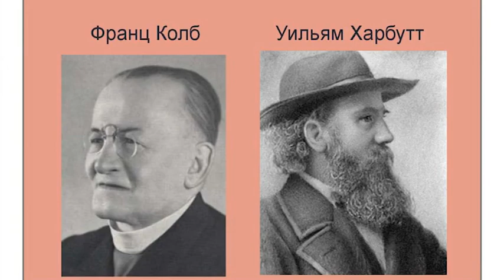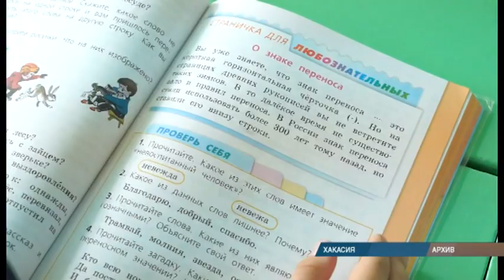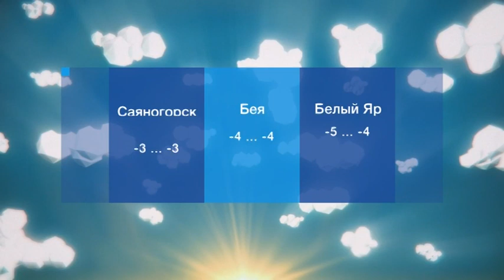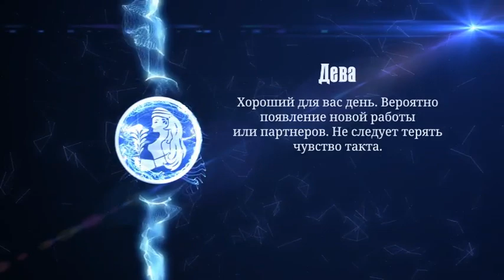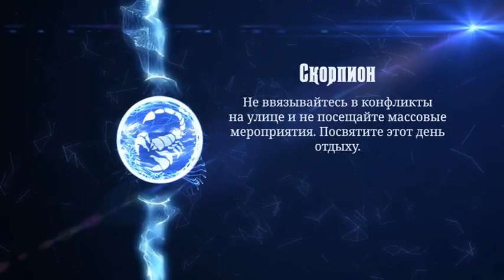УТРО ХАКАСИИ (18 марта 2021)